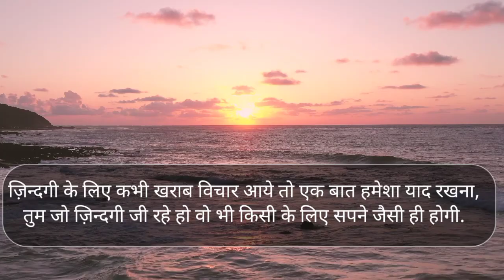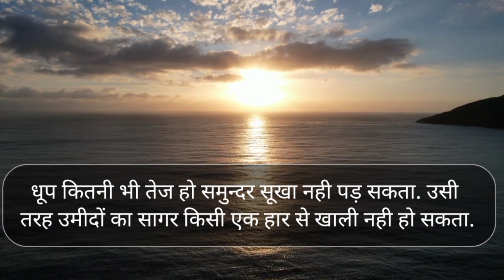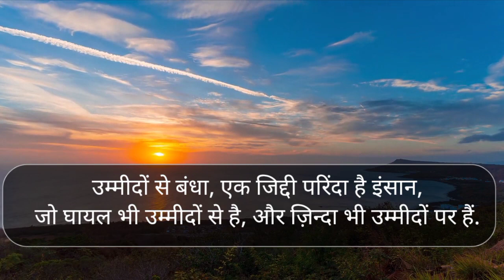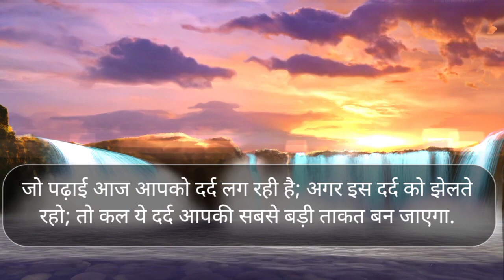वक़्त जब शिकार करता है | Best Motivational Quotes Life Changing Words in Hindi | Inspirational Video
Best inspirational and life changing quotes speech video in Hindi voice | Most powerful motivational quotes in hindi voice.

Best Motivational speech Hindi video New Life inspirational quotes Heartbreak quotes chankya neeti move on breakup motivation bhagwad geeta gyan shri krishna vaani budhha story

आज का सुभ विचार:- समय अच्छा हो तो आपकी गलती भी मजाक लगती है, समय खराब हो तो मजाक भी गलती बन जाती है।

दोस्तों जिंदगी में उतर चढ़ाव तो आते रहते हैं। इसका मतलब हम थक के हार कर बैठ जाये, ये तो कोई बात नहीं है। अगर जिंदगी में सब गड़बड़ चल रहा है तो ये वीडियो वाकई आपके लिए है। क्यूंकि इसमें हम आज , Life Quotes in Hindi चुनकर लाये हैं। जो आपके जीवन में चल रही खलल को जरूर मरहम की तरह पूरा करेंगे। इसलिए वीडियो को अंत तक जरूर देखना।

Topics related to Life Quotes in Hindi:-

motivational speech
motivational speech in hindi
motivational speech in hindi new life
hindi quotes
motivational video
best motivational video in hindi
buddha quotes
motivation quotes in hindi
motivational quotes
vivekananda quotes
swami vivekananda quotes in hindi
life quotes
inspirational quotes
famous quotes